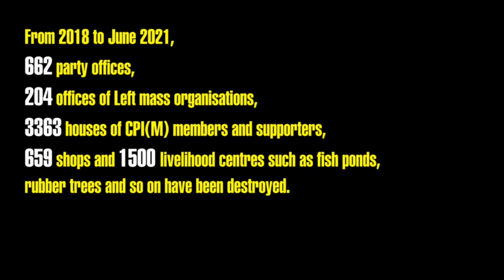கம்யூனிஸ்டுகளின் தலையை உடையுங்கள் மாநில இணை அமைச்சர் முன்னிலையில் பாஜக குண்டர்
கம்யூனிஸ்டுகளை எங்கு பார்த்தாலும் அவர்களின் தலையை உடையுங்கள், கைக கால்களை உடையுங்கள் - திரிபுராவில் CPIM ஊழியர்கள், அலுவலகங்களை அடித்து நொறுக்கச் சொல்லும் திரிபுரா பாஜக குண்டர்களின் வெறிப் பேச்சுக்கள்.